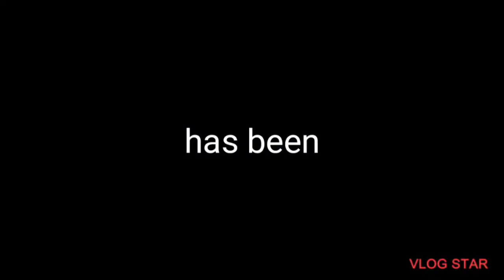Project nextbots trailer teaser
that my trailer of nextbots called nico's nextbots arcade is a game why you play mini games and I made a mini game called project nextbots IT will here on Friday March 10th